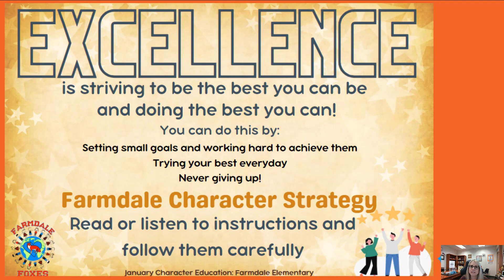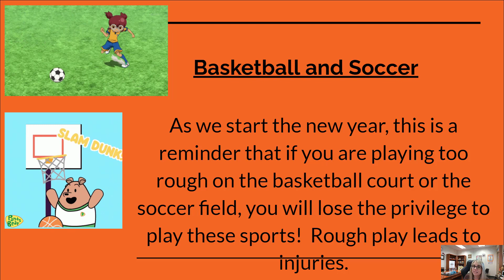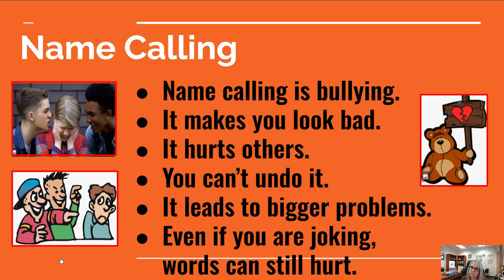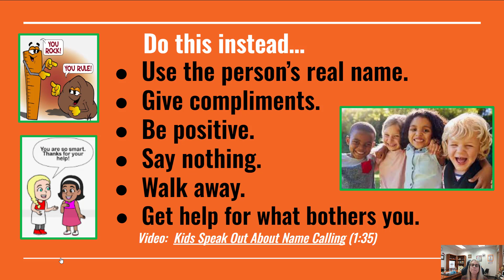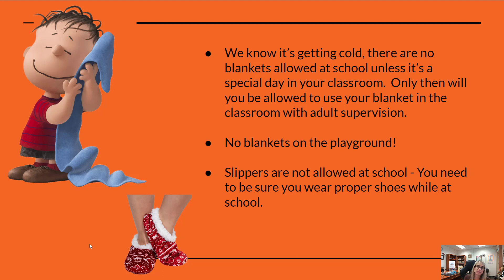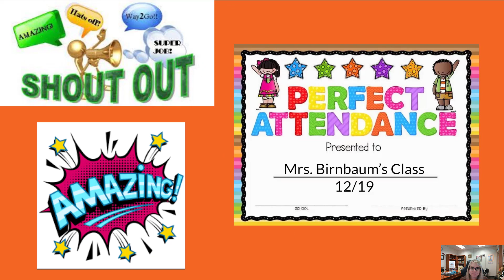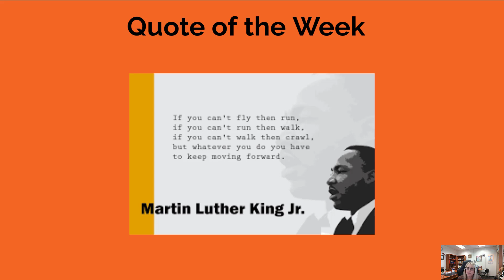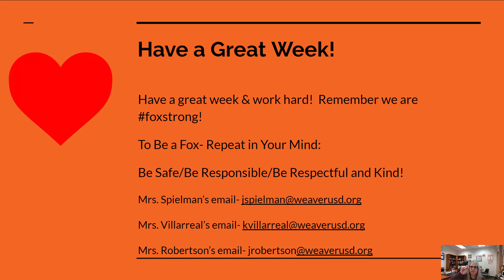January 8, 2024 Announcements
Welcome back foxes!  2024 is here!!  Have a great week back and make good choices!